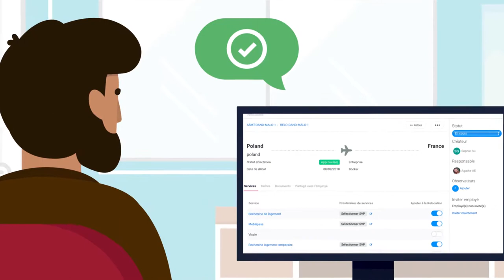Service à la personne, relocation